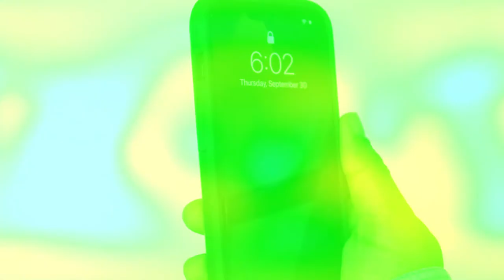iPhone 13 Pro case review tamil | Spigen Vs Otterbox | Best accessories for iphone 13 pro tamil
iPhone 13 Pro case review tamil
       In this video, we will do iphone 13 pro back case cover review in tamil. I will be comparing spigen tough armor and otterbox cases for iPhone 13 Pro and will suggest which is best for you. I would suggest to go for iphone 13 pro spigen clear ultra hybrid or tough armor back case. It is cost effective and provides good protection. iphone 13 pro otterbox case is expensive and I personally didnot like the design. I have shared the links to buy iphone 13, iphone 13 mini, iphone 13 pro, iphone 13 pro max cases in the list below. Please check them.

Amazon link for best iPhone 13 series cases:
iPhone 13 Pro:
Spigen tough armor
Spigen liquid crystal
iPhone 13 Pro max:
Spigen tough armor
Spigen liquid air
Spigen mag armor
iPhone 13:
Spigen tough armor
Spigen ultra hybrid
iPhone 13 mini:
Spigen tough armor
Spigen thin fit
iPhone 12 Pro:

Edited by
Gopi: